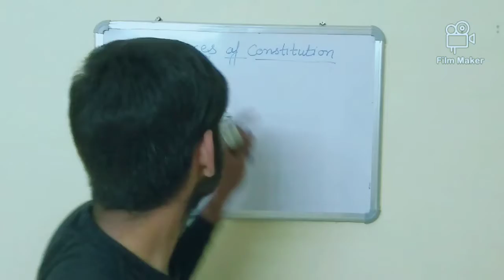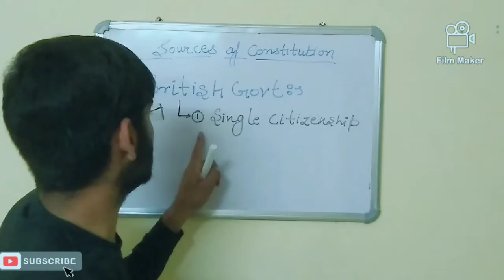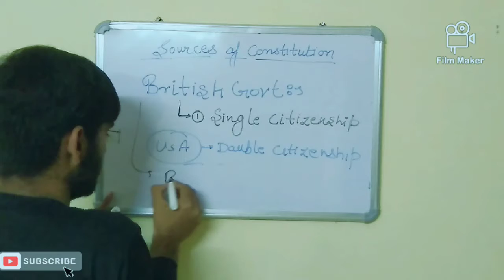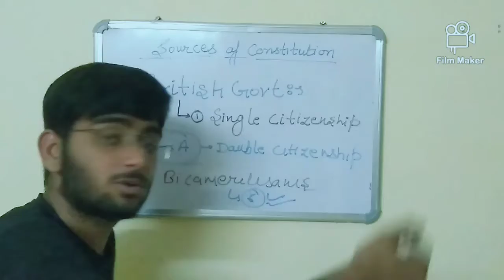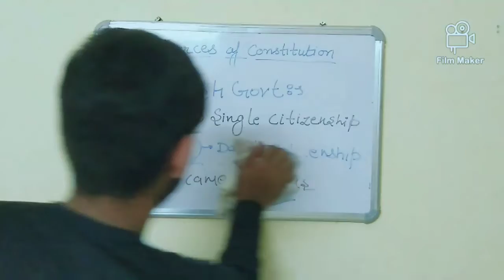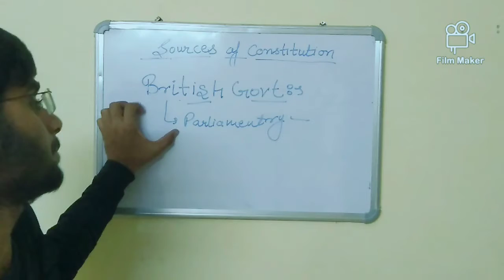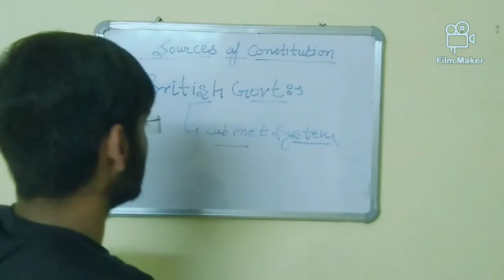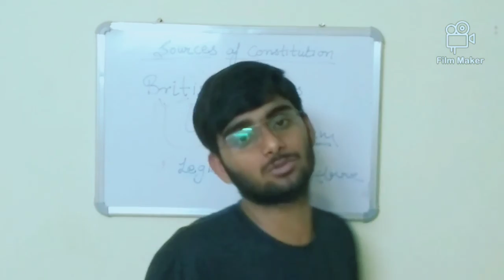sources of constitution taken from British govt.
British government sources which is in our constitution part